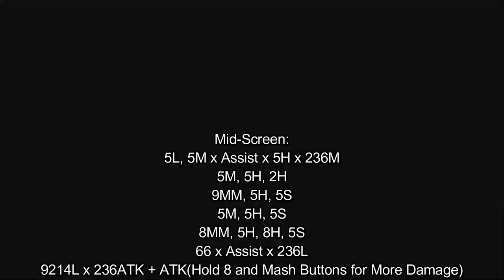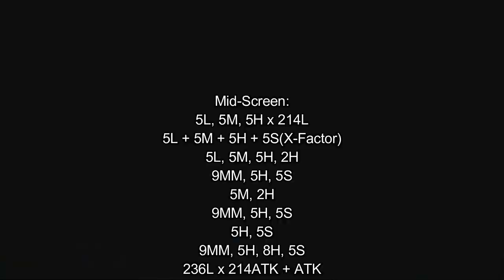[Ultimate Marvel vs Capcom 3: EX] pecks Combo Guide of Psylocke [PC]